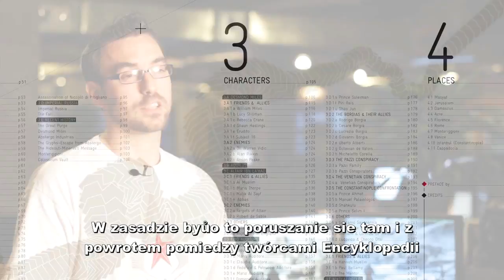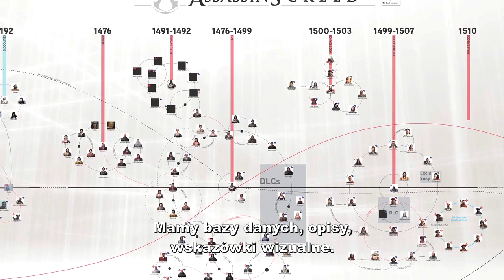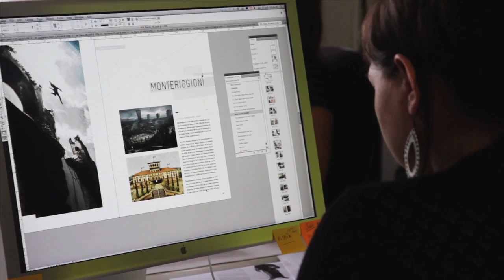Assassin's Creed Revelations - Making the Encyclopedia [PL]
This video shows you the making of the Encyclopedia, available in the Assassin's Creed Revelations Animus Edition.